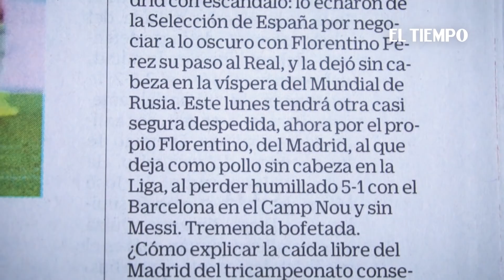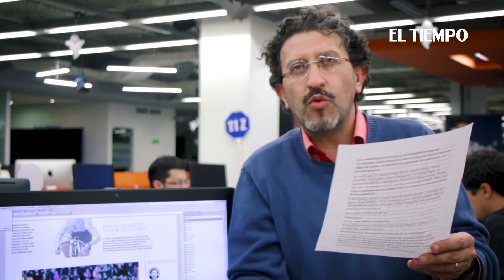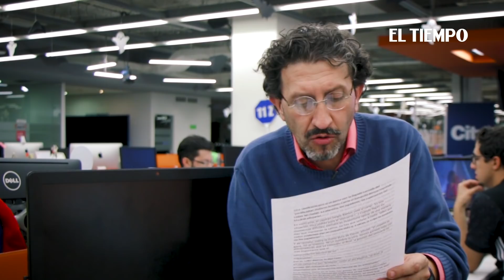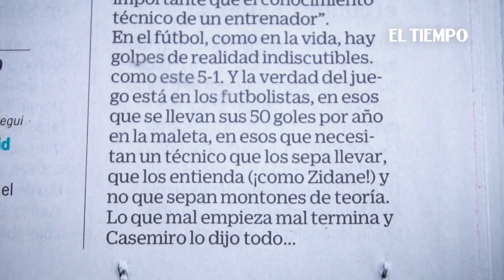Meluk le cuenta, Casemiro lo dijo todo | EL TIEMPO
¿Cómo explicar la caída libre del Madrid del tricampeonato consecutivo de la Champions al estar a solo sis puntos de la zona de descenso? el editor de deportes de El Tiempo lo comenta.